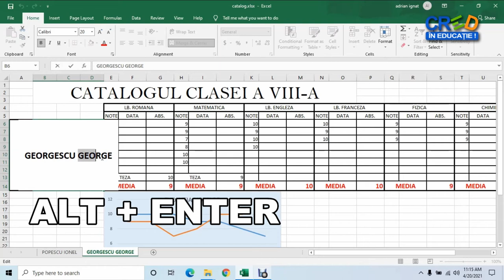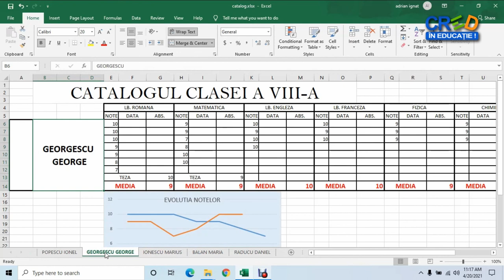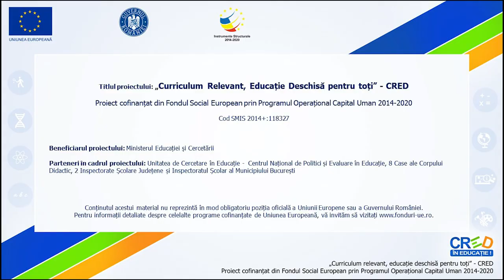Catalog școlar în Excel: popularea catalogului